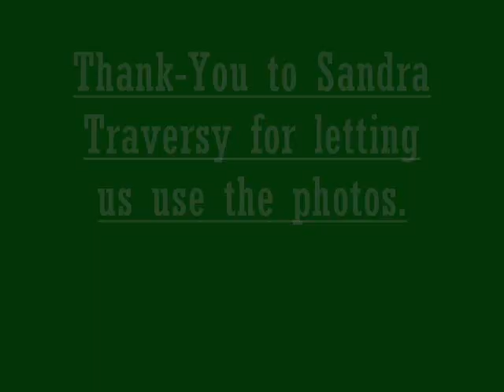Erin Shamrocks 2008-09 Team Photos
Erin Shamrocks 2008-09 Jr.C hockey club photos.